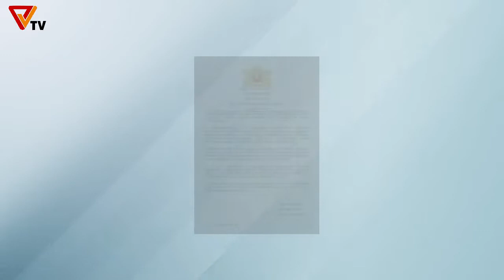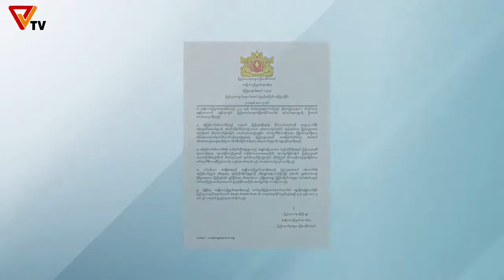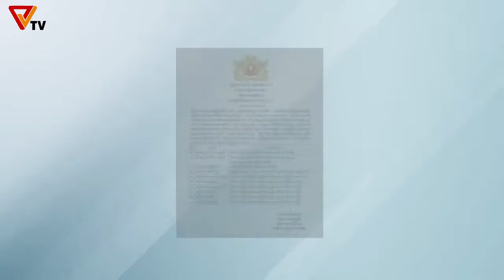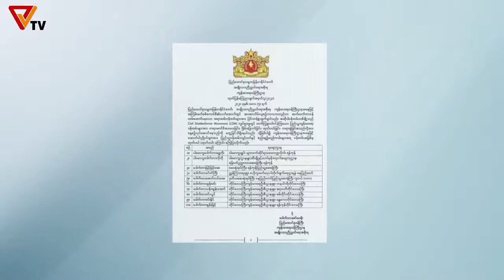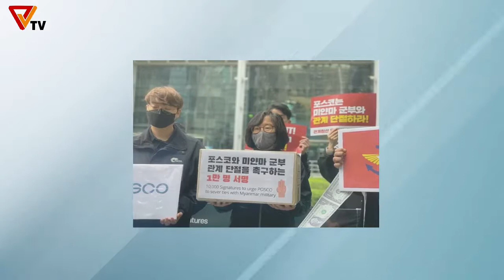People's Defence Force (PDF), NUG Myanmar (5/5/2021)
အမျိုးသားညီညွတ်ရေးအစိုးရက ဖက်ဒရယ်ပြည်ထောင်စုတပ်မတော်၏ ရှေ့ပြေးအမြုတေအဖြစ် ပြည်သူ့ကာကွယ်ရေးတပ်မတော် (People's Defence Force) ကို ကာကွယ်ရေးဆိုင်ရာမူဝါဒနှင့်အညီ ဖွဲ့စည်း
-နိုင်ငံခြားရေး ဝန်ကြီးဌာန ပြည်ထောင်စုဝန်ကြီး ဒေါ်ဇင်မာအောင် နှင့် စပိန် အထက်လွှတ်တော်၊ အောက်လွှတ်တော် အမတ်တွေ တွေ့ဆုံ ဆွေးနွေး
-ကျန်းမာရေးအရာထမ်း ၁၀ ဦးကို အမျိုးသားညီညွတ်ရေးအစိုးရ ကျန်းမာရေးဝန်ကြီးဌာနက ထုတ်ပယ်
-အကြမ်းဖက်စစ်ကောင်စီထံ ငွေကြေးစီးဆင်းမှုတွေကို ချက်ချင်းဖြတ်တောက်ဖို့ အမေရိကန်အောက်လွှတ်တော်ကို သံအမတ်ကြီး ဦးကျော်မိုးထွန်း တိုက်တွန်း အစရှိတဲ့သတင်းတွေနဲ့အတူ PVTV ရဲ့ ညနေခင်းသတင်းအစီအစဉ်

အမ်ိဳးသားညီညြတ္ေရးအစိုးရက ဖက္ဒရယ္ျပည္ေထာင္စုတပ္မေတာ္၏ ေရွ႕ေျပးအျမဳေတအျဖစ္ ျပည္သူ႔ကာကြယ္ေရးတပ္မေတာ္ (People's Defence Force) ကို ကာကြယ္ေရးဆိုင္ရာမူဝါဒႏွင့္အညီ ဖြဲ႕စည္း
-နိုင္ငံျခားေရး ဝန္ႀကီးဌာန ျပည္ေထာင္စုဝန္ႀကီး ေဒၚဇင္မာေအာင္ ႏွင့္ စပိန္ အထက္လႊတ္ေတာ္၊ ေအာက္လႊတ္ေတာ္ အမတ္ေတြ ေတြ႕ဆုံ ေဆြးေႏြး
-က်န္းမာေရးအရာထမ္း ၁၀ ဦးကို အမ်ိဳးသားညီညြတ္ေရးအစိုးရ က်န္းမာေရးဝန္ႀကီးဌာနက ထုတ္ပယ္
-အၾကမ္းဖက္စစ္ေကာင္စီထံ ေငြေၾကးစီးဆင္းမွုေတြကို ခ်က္ခ်င္းျဖတ္ေတာက္ဖို့ အေမရိကန္ေအာက္လႊတ္ေတာ္ကို သံအမတ္ႀကီး ဦးေက်ာ္မိုးထြန္း တိုက္တြန္း အစရွိတဲ့သတင္းေတြနဲ႔အတူ PVTV ရဲ့ ညေနခင္းသတင္းအစီအစဥ္